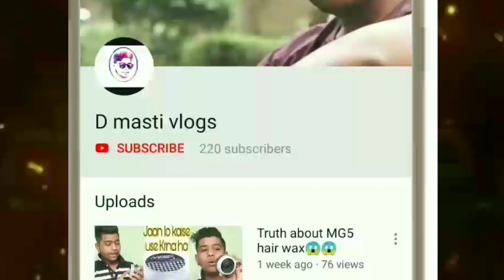Whisper challenge!! funniest ever challenge!! D masti vlogs😂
What's up guys welcome back with interesting channel Dmastivlogs.

So if u enjoyed the video.

1k Pura krvao😎😎